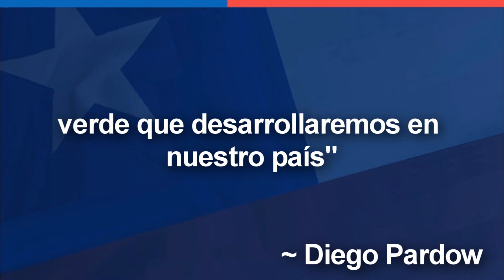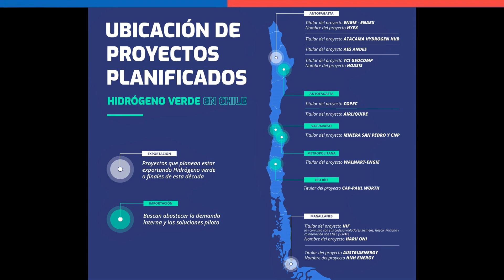Chile FIRMA Acuerdo de Hidrógeno Verde en Holanda 🇨🇱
🔴 ORGULLOSAMENTE CHILENO🔴

~ Alfredomatta